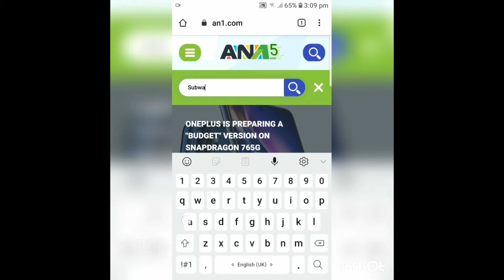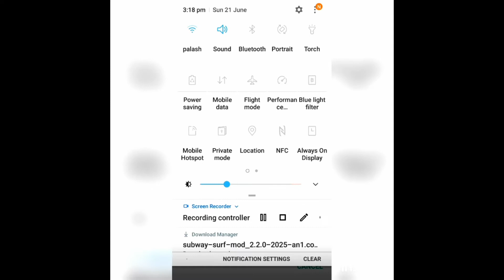How To Get Modded Subway Surfers (Easiest Way) Get Unlimited Gems and Coins | Hacked Subway Surfers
Hope you guys are helped.